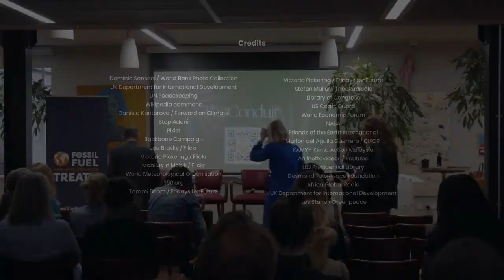Fossil Fuels as Weapons of Mass Destruction: How do we Phase them out?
Climate change, like nuclear weapons, is a major global threat. With coal, oil and gas responsible for 86% of all carbon dioxide emissions in the past decade, bold and immediate action is being demanded by a growing coalition of subnational and national actors- led by the Fossil Fuel Non-Proliferation Treaty.

Join us for an important discussion with acclaimed activist and chair of the Fossil Fuel Non-Proliferation Treaty Tzeporah Berman, alongside environmental campaigner and life peer in the House of Lords, Baroness Bryony Worthington as they explore the goals of the treaty, and how we can overcome all obstacles and phase out fossil fuels at the urgent pace required.

Anyone who cares about the fate of our planet won’t want to miss this important conversation.

Speakers:
Tzeporah Berman, International Program Director at Stand.earth and the Chair of the Fossil Fuel Non-Proliferation Treaty Initiative.

Baroness Bryony Worthington, Crossbench member of the House of Lords